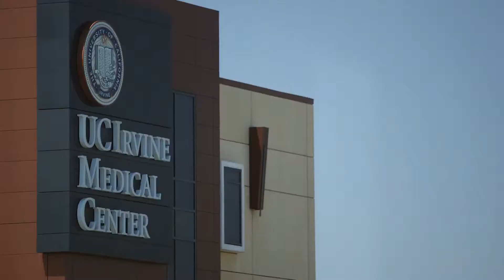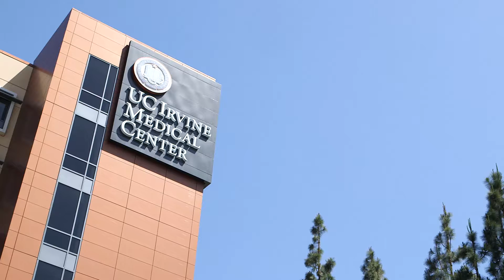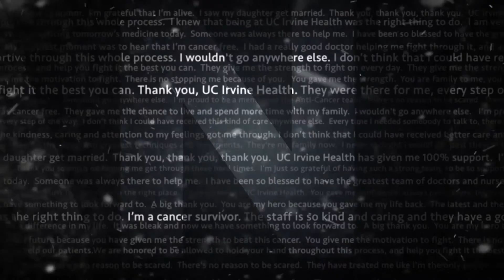Fighting women’s cancers with pioneering therapies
Two patients with gynecologic cancers describe how they have received innovative therapies through clinical trials at UC Irvine Health.

The UC Irvine Health Division of Gynecologic Oncology is advancing the field of women’s cancer care through leading-edge clinical programs, novel research and broad-reaching educational curricula.

The ovarian cancer program is emblematic of these efforts. The foundation of the program is a comprehensive and holistic approach to patient care, incorporating a proactive surgical approach with locoregional chemotherapy. The program offers a multitude of clinical trials including a Phase 1 trial of up-front hyperthermic intraperitoneal chemotherapy (HIPEC) for patients with advanced-stage ovarian cancer, as well as novel therapeutic and targeted agents for patients with all types of gynecologic cancer.